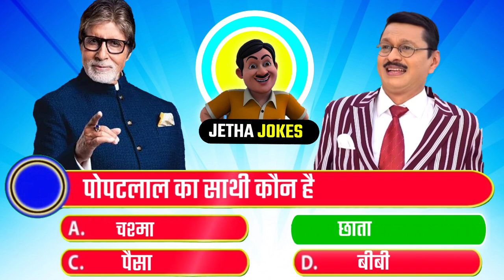Jetha Jokes-23 || पोपटलाल का साथी कौन है || TMOCK Quiz || Jetha Jokes video || New episodes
Episode - 1
Jetha Jokes || जेठालाल किस से ज्यादा प्यार करते हैं || TMOCK Quiz || Episode -1 || Jetha Jokes video

दोस्तों इस वीडियो में आप देखेंगे सीरियल से जुड़े मजेदार questions और answer | जो आपको इंटरटेनमेंट तो करेंगी ही, साथ ही आपका Brain IQ भी बढायेंगी | तो वीडियो पुरा जरूर देखें और वीडियो पसंद आये तो प्लीज वीडियो को लाइक जरूर कर दे.
Friends, in this video you will solve a funny puzzle of tv serials, this video will entertain you and will also increase your brain iq, so definitely watch the video.

TMKOC IQ QUESTIONS And ANSWER
this video shows a lot of fun and mind-blowing puzzles that you will enjoy solving.
jethalaal paheliyan
jethalaal paheli video
jethalaal paheliyan in hindi
jethalaal paheliyan cartoon
jethalaal paheliyan babita
jethalaal riddles
tmkoc paheli full episode
tmkoc paheli
tmkoc paheli in hindi
tmkoc paheliyan hot
riddles in hindi with answer
riddles in tmkoc
riddles in hindi
paheliyan tmkoc
paheliyan
majedar paheli
tmkoc kbg
tmkoc kbc
karodpati game
kon banega karodpati game
tmkoc
IQ question
question and answer
tarak mehta ka ooltha chashma paheliyan
tarak mehta question
tmkoc question
babita paheliyan
jethalal aur babita g
puzzle
mind puzzle hindi
jasoosi paheliyan
majedar paheliyan
hindi paheliyan with answer
hindi paheliyan
cartoon paheliyan
baalveer riddles
baalveer paheliyan
bandbudh aur budbak paheliyan
IQ puzzle game
emoji paheliyan